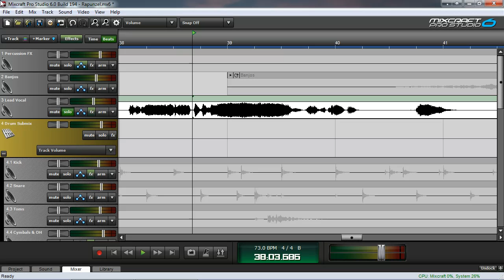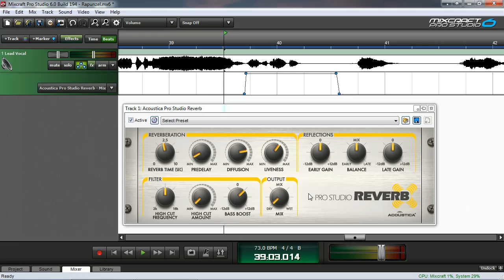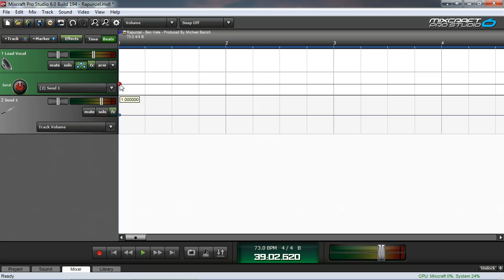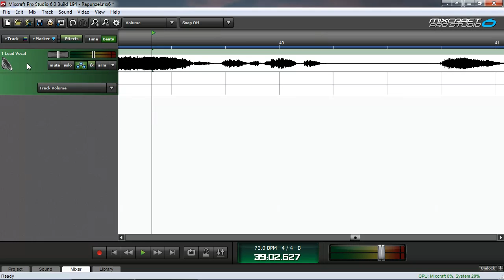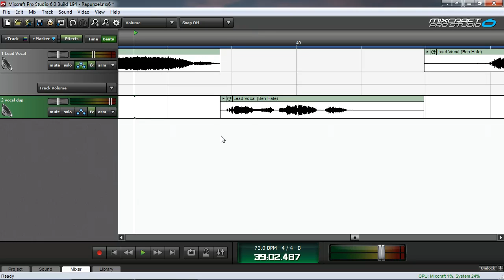Mixcraft 6 Mini-Tip: Using Effects on Only Part of a Track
This tutorial will show you three different ways to apply effects to specific sections of a track using Mixcraft 6.